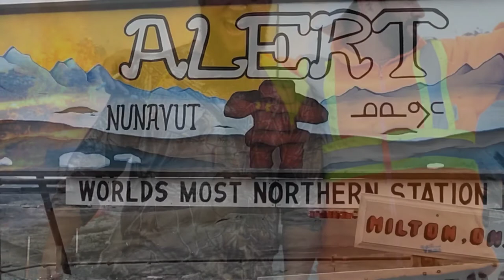POLAR BEAR DIP IN THE NORTH POLE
Hey everybody!

I'm back from spending 5 weeks in the Arctic with work. I vlogged a few adventures and this polar bear dip is first of the series up North. Hope everyone enjoys!!

🎥Camera gear📷
Samsung S10 with vlogging kit

Add me on Snapchat! Username: fishinwithandre